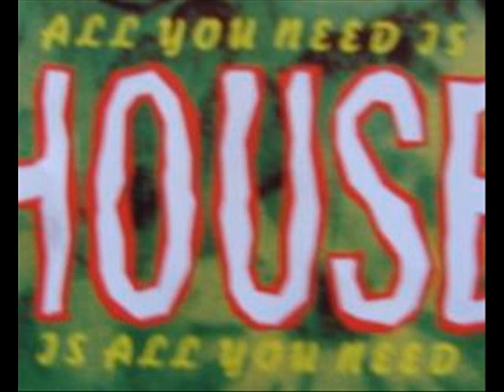Donald Connor - Dance All Night